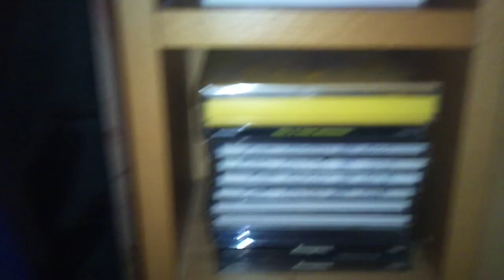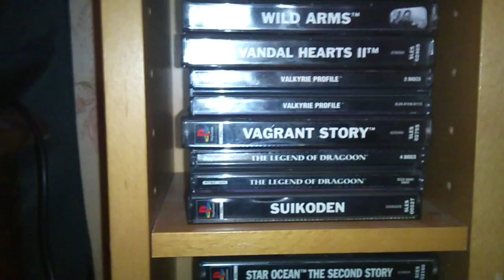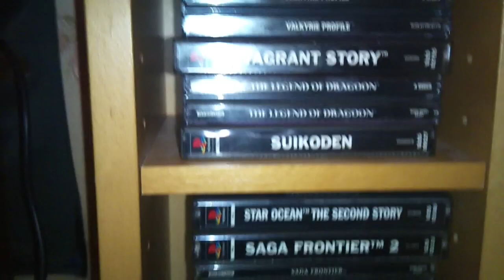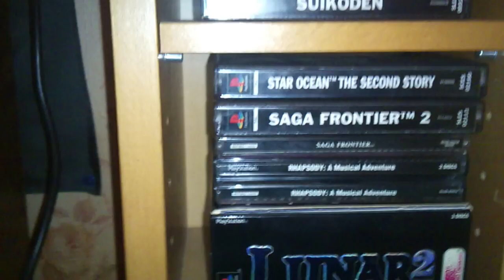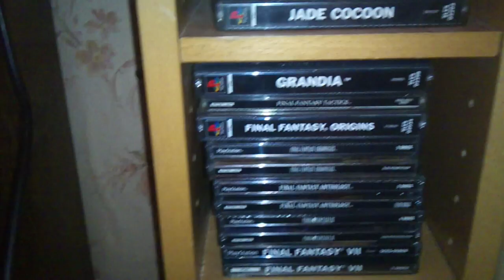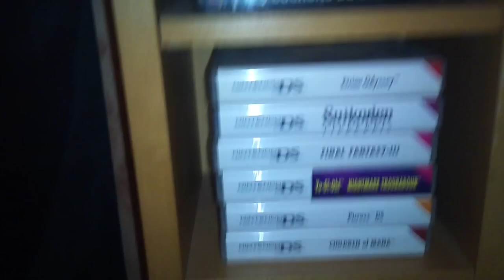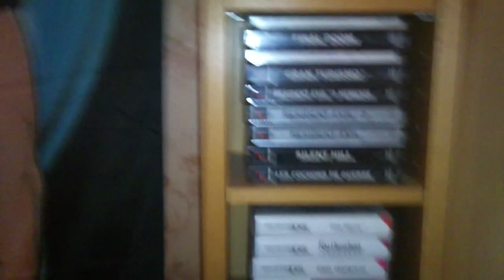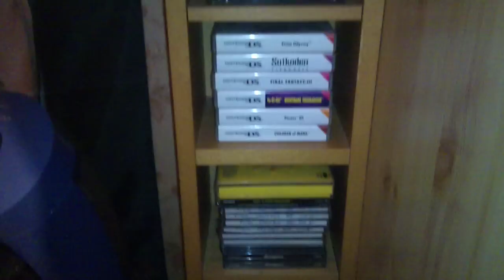Collection RPG sur PS1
Bonjour a vous tous, voila une seconde partie de ma collection diverse. comme indiqué avant je passe au RPG que j'ai sur PS1 et en bonnus à la fin quelque autre jeux. Bon visionnage a tous